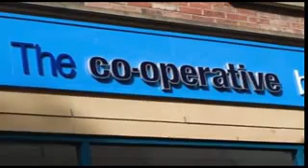March 15, 2017